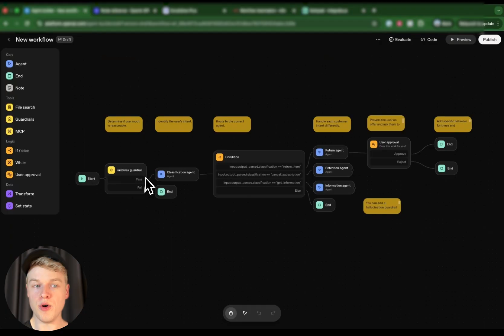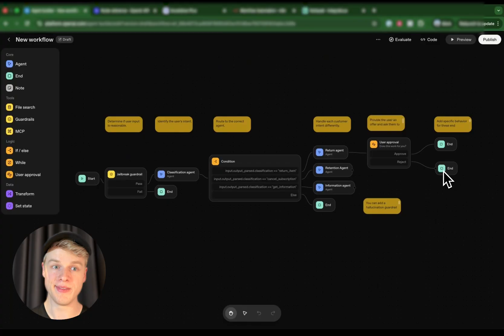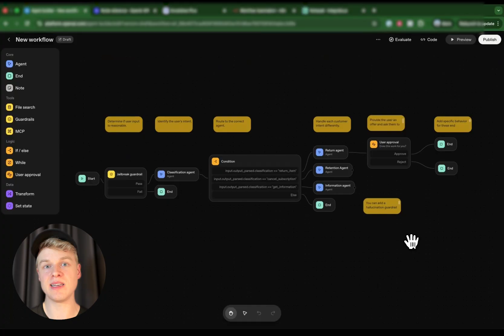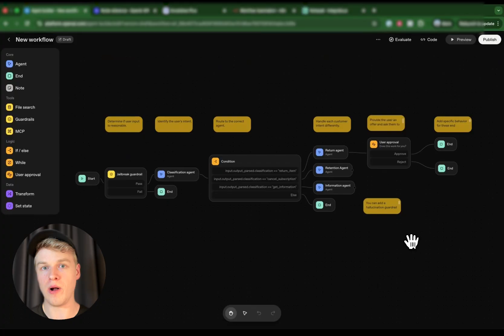The Truth About OpenAI's Agent Builder (and n8n's Future)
OpenAI just released its new Agent Builder, and it might completely change the automation game. This tool lets you build intelligent, memory-based agents that connect APIs, handle logic, and even replace parts of tools like N8N, Make.com, and Zapier — all inside the OpenAI platform.

This video breaks down:
- What the Agent Builder really is and how it works
- How it compares to N8N, Make, and Zapier
- The difference between static automations and agentic workflows
- How to combine Voice AI and Agent Builder for next-gen automation
- Real business opportunities this update opens for agency owners and AI builders

If you’re into AI automations, no-code tools, or building your own AI agency

This video is a must-watch.

00:00 – OpenAI’s Agent Builder explained
01:28 – How it actually works
03:18 – Does it replace N8N and Zapier?
07:25 – The hybrid future of AI automation
13:38 – How to profit from Agent Builder